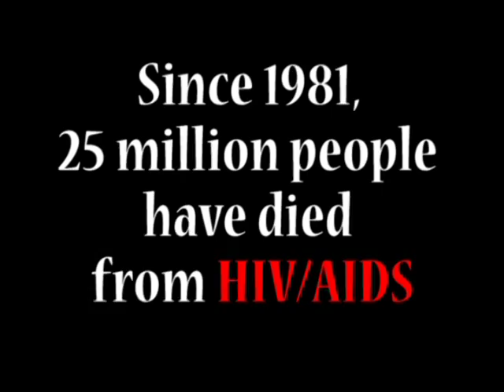LEAH MARVILLE HIV LOVE CAMPAIGN